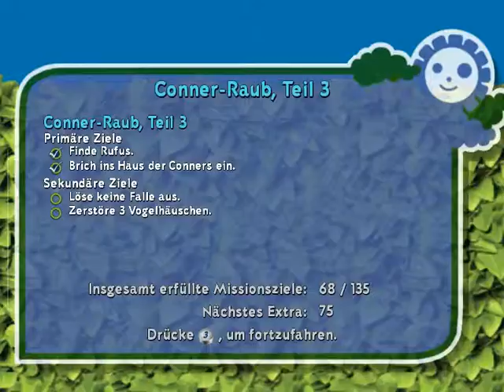Ab durch die Hecke Level 24 Walkthrough (24/35)